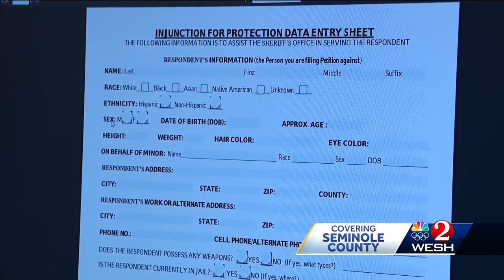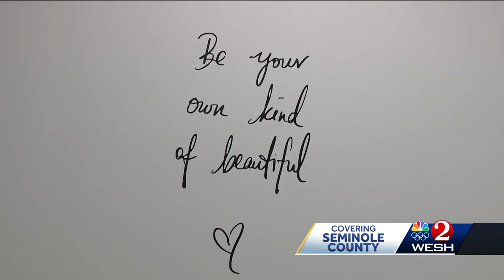New domestic violence service center opened in Seminole County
Seminole County has new domestic violence service center